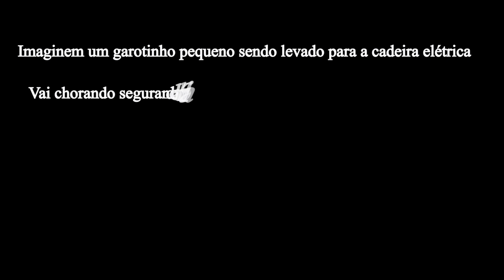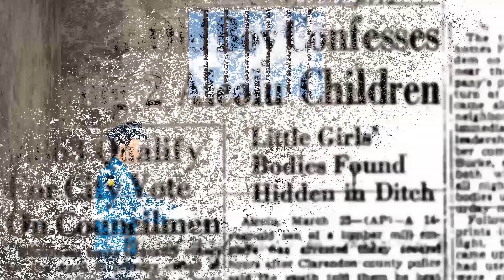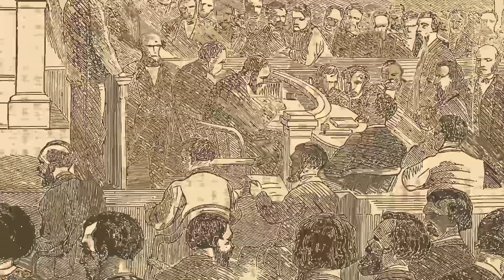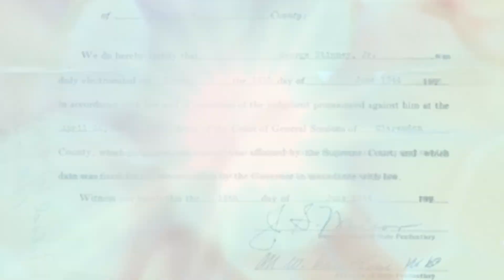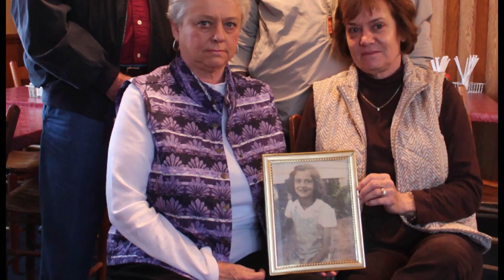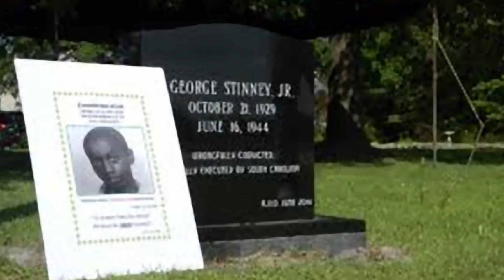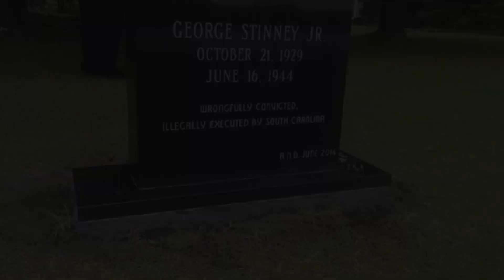PENA DE MORTE. A HORRÍVEL HISTÓRIA DE GEORGE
Pena de Morte. A horrível história de um garoto de 14 anos é executado na cadeira elétrica. Setenta anos depois a sua inocência é provada.